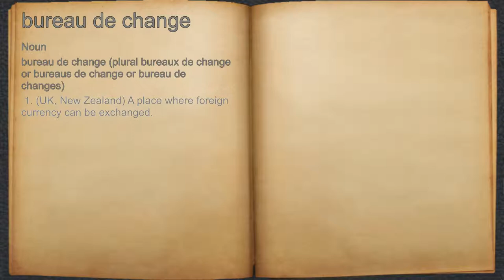What does bureau de change mean?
A spoken definition of bureau de change.

Intro Sound:
Typewriter - Tamskp